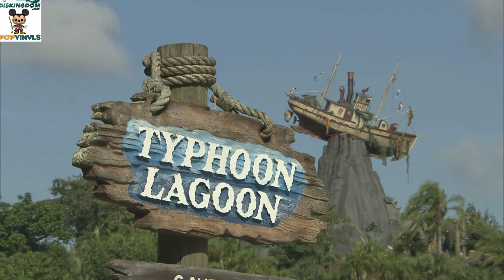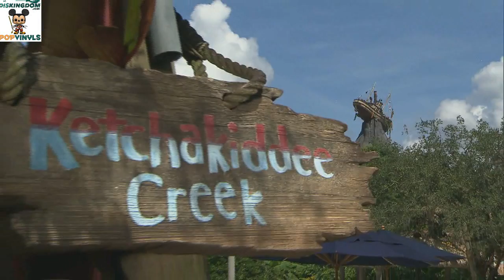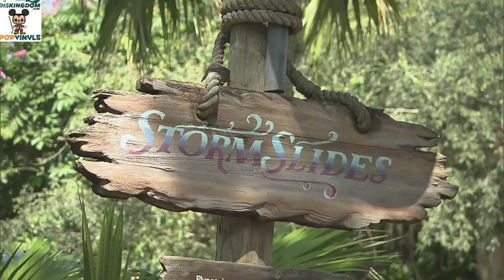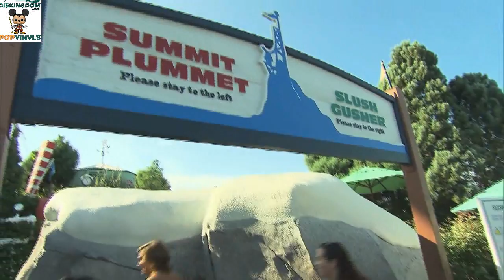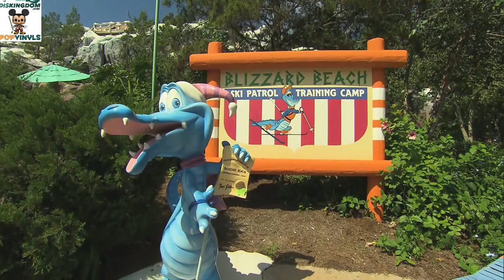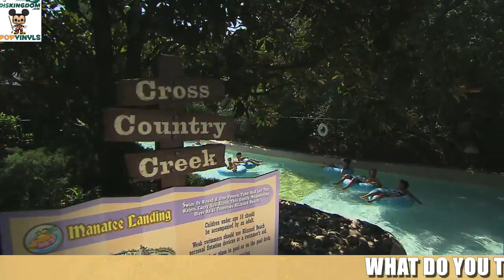How Will Volcano Bay Effect Disney's Water Parks?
In this episode, Roger & Victoria discuss how Universal Studios new water park, Volcano Bay could effect Walt Disney World's water parks, Blizzard Beach and Typhoon Lagoon.